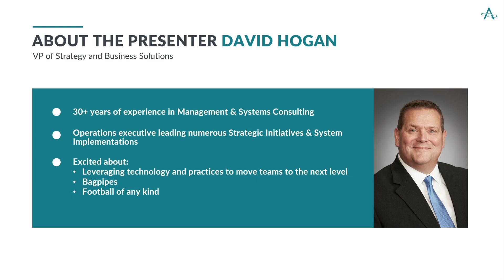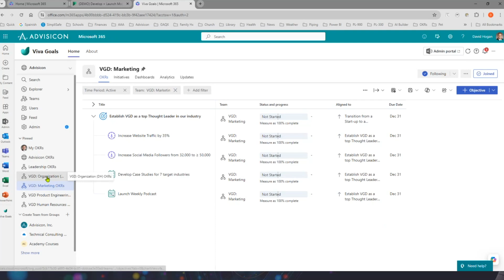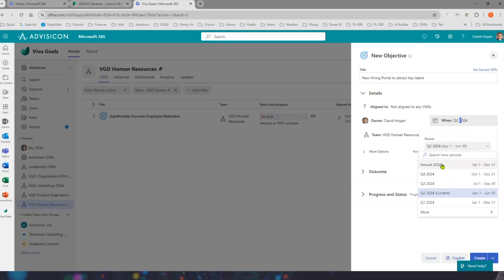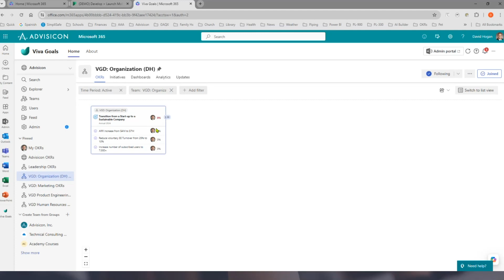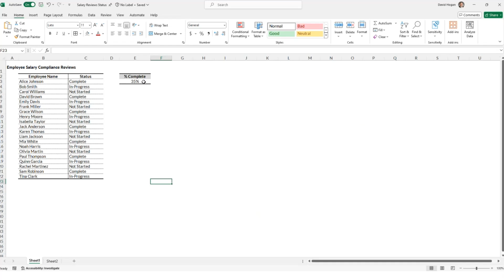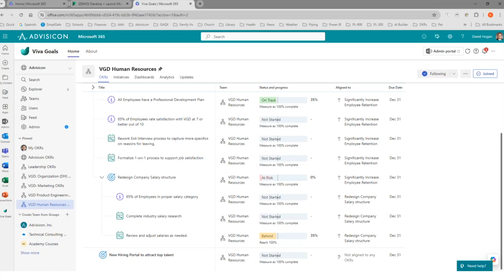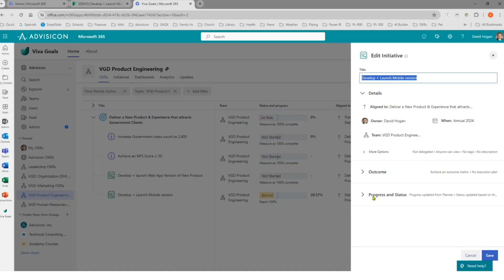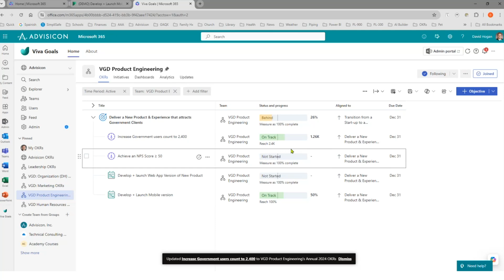Achieving Strategic Alignment & Velocity with Viva Goals | Advisicon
Introducing Viva Goals, the Microsoft ecosystem's pioneering platform revolutionizes strategic alignment for teams and organizations. Leveraging the proven Objectives and Key Results (OKR) methodology, Viva Goals empowers efficient delivery, management, and transparent progress reporting on strategic objectives. Join our webinar to discover practical steps for fostering organizational clarity and gaining visibility into progress, transforming how you approach goal management for unparalleled success.

Become a member of Advisicon Academy to earn PDUs while you learn